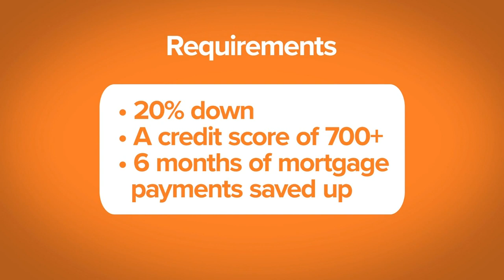Right on the Money: What has coronavirus done to the housing market?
"Now is usually the hottest time to sell your house. I think that will be pushed back to late summer or early," Joe Atkins said.